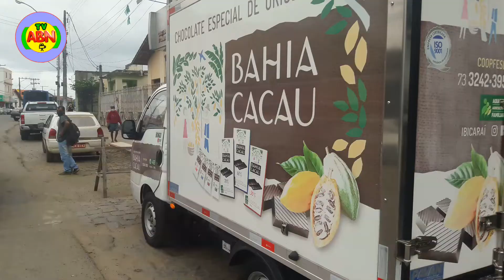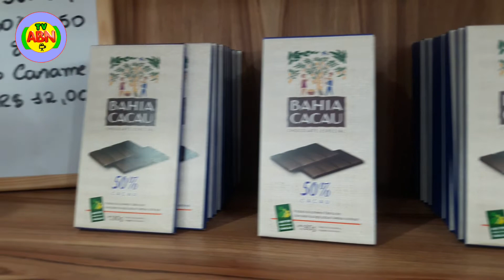Matéria Bahia Cacau dia das mães